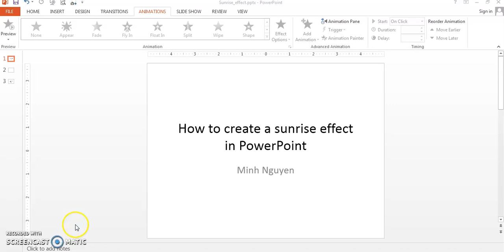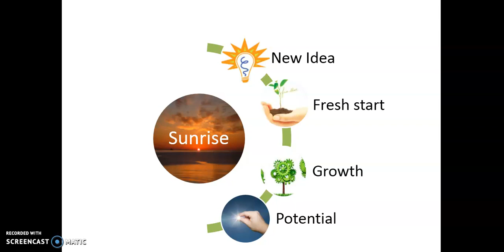How to create beautiful sunrise effect in PowerPoint in just 2 minutes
In this video, we are going to learn how to create a beautiful sunrise effect in PowerPoint in less than 2 minute by duplicating the main picture and make the before picture black and white, resetting the saturation level and using the Fade Animation option.  Happy learning!
Minh Nguyen